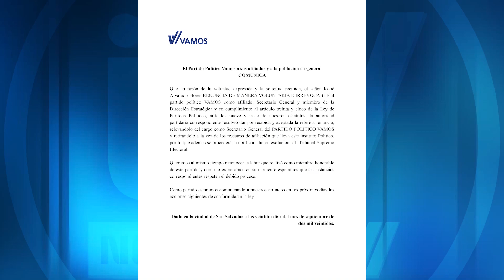JOSUÉ ALVARADO RENUNCIA AL PARTIDO VAMOS